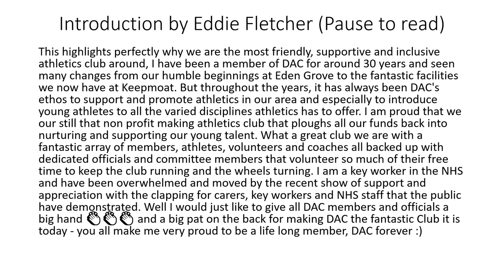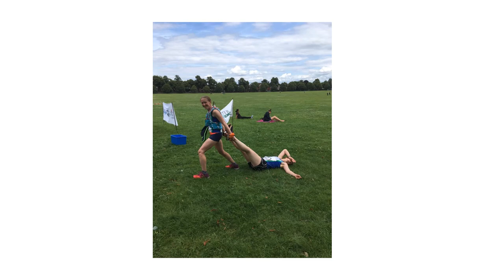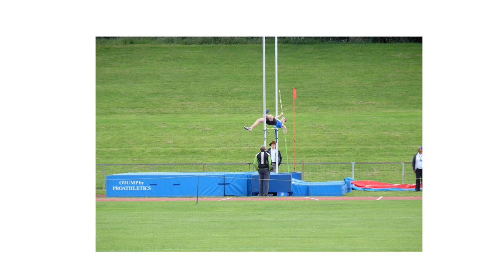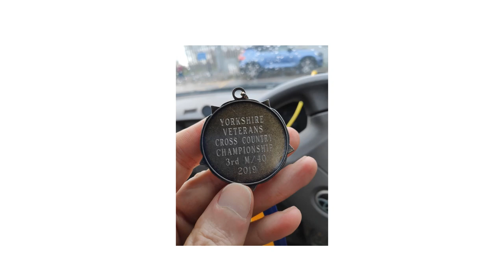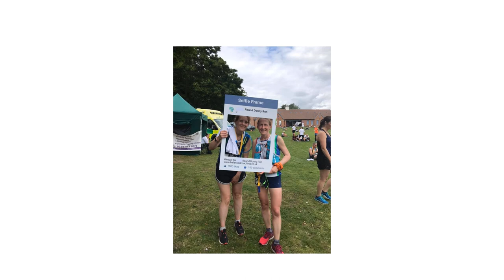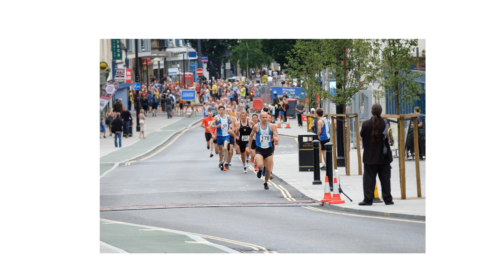Doncaster Athletic Club - Photo Slide Show Presentation V1.1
Photos mainly from the last 12 months, a few are older.

Introduction by Eddie Fletcher

This highlights perfectly why we are the most friendly, supportive and inclusive athletics club around, I have been a member of DAC for around 30 years and seen many changes from our humble beginnings at Eden Grove to the fantastic facilities we now have at Keepmoat. But throughout the years, it has always been DAC's ethos to support and promote athletics in our area and especially to introduce young athletes to all the varied disciplines athletics has to offer. I am proud that we our still that non profit making athletics club that ploughs all our funds back into nurturing and supporting our young talent. What a great club we are with a fantastic array of members, athletes, volunteers and coaches all backed up with dedicated officials and committee members that volunteer so much of their free time to keep the club running and the wheels turning. I am a key worker in the NHS and have been overwhelmed and moved by the recent show of support and appreciation with the clapping for carers, key workers and NHS staff that the public have demonstrated. Well I would just like to give all DAC members and officials a big hand 👏👏👏 and a big pat on the back for making DAC the fantastic Club it is today - you all make me very proud to be a life long member, DAC forever :)